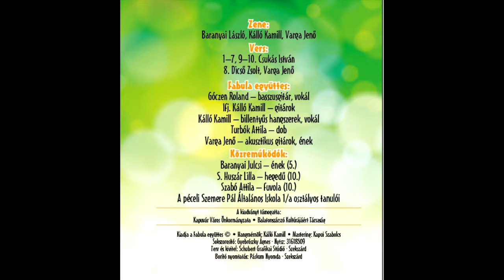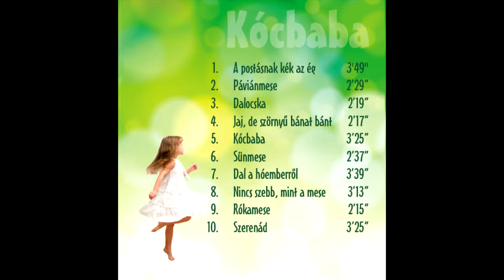Fabula együttes - Csukás István: Páviánmese (Kócbaba CD)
Zene: Baranyai László - Kálló Kamill - Varga Jenő
Vers: Csukás István
Előadó: Fabula együttes - közreműködnek a péceli Szemere Pál Általános Iskola 1/a. osztályos tanulói.
A hangfelvétel 2015. áprilisban készült Kapuváron.
Hangmérnök: Kálló Kamill
Mastering: Kapui Szabolcs